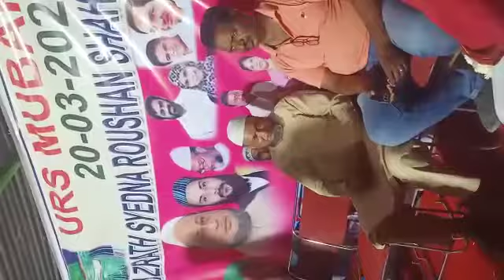Naveed baba Saheb 👑 At Hazrat Roushan Shaheed R.h Darga 💕 || Warangal Mills colony Shambhunipet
Informative  video's  about  Wali Allah 💚